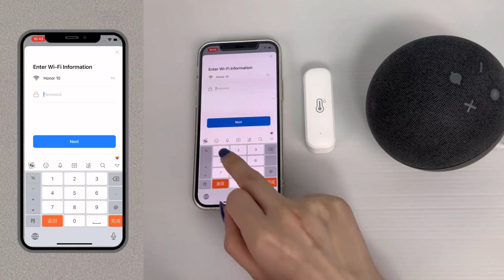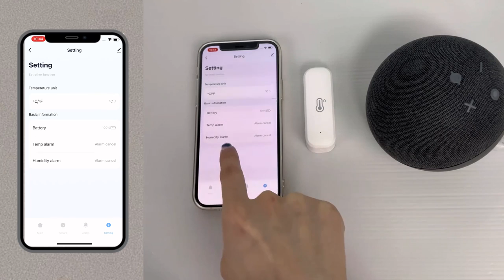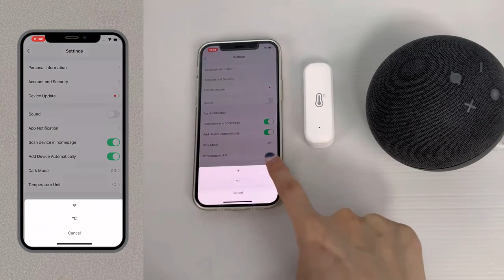Tuya WiFi/ZigBee Smart Temperature Humidity Sensor Smart Home Temperature Sensors Works